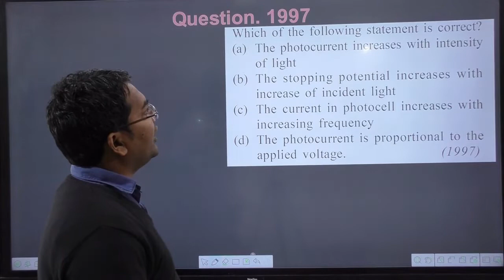Which of the following statement is correct a The photocurrent increases with intensity of light